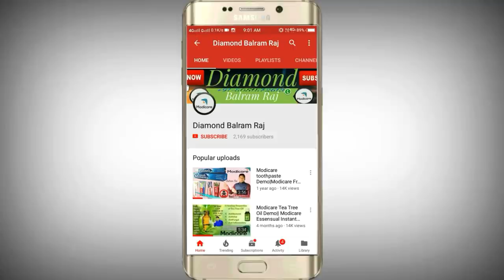Modicare long Leaf tea product demo | modicare ctc tea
➡️Modicare

Shere
करना ना भूले।
आप का दोस्त बलराम राज